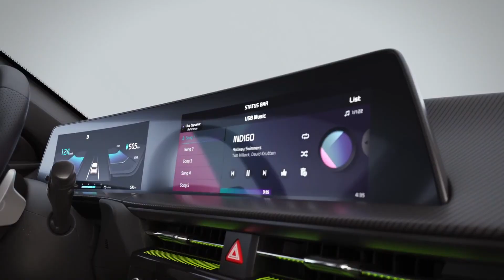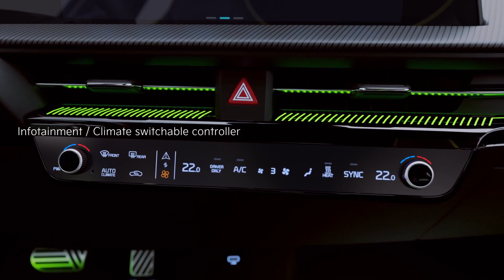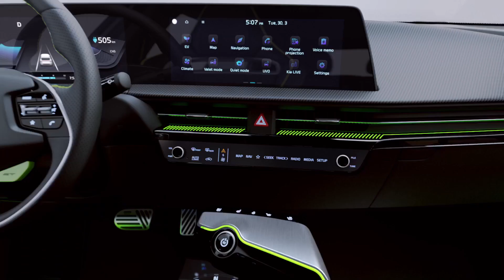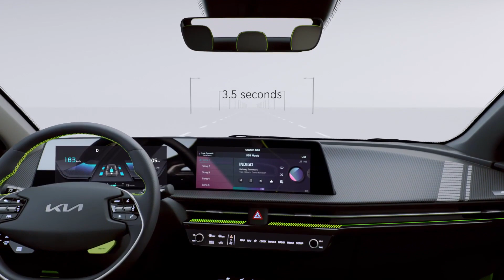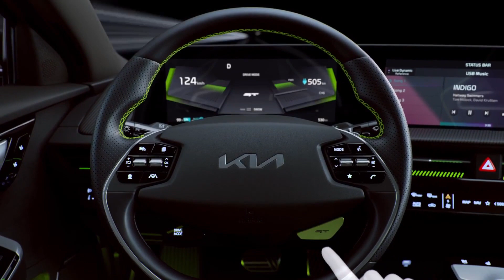2021 Kia EV6 and 2022 EV6 GT fast charge 10%-80% in 18mins 😱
Did you know the 2021 Kia EV6 & 2022 EV6 GT fast charge 10%-80% in 18mins with an 800V warp charge and many more. Kia EV6 and  EV6 GT fast charge is an intelligent and a much needed charging problem solution.

In this episode of the Ev series, we will look at the world premiere of the 2022 Kia Ev6 GT, 2021 Kia Ev6 and Kia Ev6 GT-Line and highpoints the very relevant areas including Kia EV6 fast-charge of 10%-80% in 18mins 😱  with kia ev 6 official video. The kia ev6 2022 world premiere exterior interior gave us drag race of a lifetime also

Kia presented mind blowing feats and we hope the numbers live up to expectation in the real world, where these cars will live. Will elucidate in the video in a jiffy however here are some of the examples that came out

Fast-charge to full,  Kia EV 6 travels Long Distance of Over 510km without needing a recharge
Kia EV6 and Kia Ev6 GT and GT Line have Ultra-Fast Charging in Less than 4.5 mins for 100km
High Performance Ev6 GT and Ev6 GT-Line do 0-100 km/h in 3.5 sec

We elaborate on the 2022 Kia EV6 electric Cars is Kia first dedicated EV built on the Electric-Global Modular Platform (E-GMP)

First applied to the EV6, Kia’s new (E-GMP) platform allows for a flat floor which enables varied interior designs. Regardless of the EV6’s compact exterior dimensions, its 2.9m wheelbase results in a cabin space similar to many mid to large SUVs. Do you discern what that means for you, more and more interior room for you and your passengers to enjoy.

Ultra-Fast Charging (Extremely important)
The 800V high-speed multi-charging system of the new Kia EV6 enables you to find that extra time for things that really matter to you. A quick charge for less than 4.5 minutes would give you 100km of driving range. It takes less than 18 minutes to charge from 10 to 80%, this should be warp charge not fast

The New 2021 Kia ev6  is based on the EGMP platform

in this 2022 Kia ev 6 video series, we considered the following in this video
1. ev6 Kia Technological and Spatial Innovations
2. new Kia ev6 GT Sustainable Materials
3. 2021 Kia ev6 Augmented Reality Head-Up Display
4. Kia ev6 GT Line 2021 Ultra-Fast Charging
5. 2022 Kia Ev6 GT Driving Range
6. Kia electric Vehicle Convenient power supply for your activities
7. ev6 2022 Towing capacity up to 1,600kg

⏲️Time Stamps⏲️
00:00 Introduction of 2021 Kia ev6
00:59 2021 Kia ev6 drag Races World Super fast cars
01:08 Ev6 2021 Selected Feats
03:22 ev6 Kia Technological and Spatial Innovations
03:33 new Kia ev6 GT Sustainable Materials
04:20 2021 Kia ev6 Augmented Reality Head-Up Display
04:40 Kia ev6 GT Line 2021 Ultra-Fast Charging
05:29 2022 Kia Ev6 GT Driving Range
05:45 2022 Kia Ev6 Drivetrain - Electric Motor
06:10 Kia electric Vehicle Convenient power supply for your activities
06:48 v6 2022 Towing capacity up to 1,600kg

✍️  Edited by: @Connectedfinds
📷  Filmed by: Kia Motor Company
💡  Produced by: @NanaKayProductions
 ℹ️ Video Title: 2021 Kia EV6 and 2022 EV6 GT fast-charge 10%-80% in 18mins 😱

Welcome to AUTOSTOP, an auto shop that specializes in repairs of all kinds of accident damaged wrecked salvaged vehicles. We also import and restore Clean and Salvaged Title vehicles and Replacement Parts from all over to Ghana.

We produce video series covering most of the work involved in the repair or restoration process and  classic cars discovered in the week. Buying used car has always been challenging in the lives of many,  we make it exciting and interactive a journey.

We are fundamentally governed by safety, roadworthy and cost effectiveness and thrives to go beyond the Standards

Come to our channel for these extras : Driving Tips | Car Reviews | Salvage car repairs | Copart rebuild